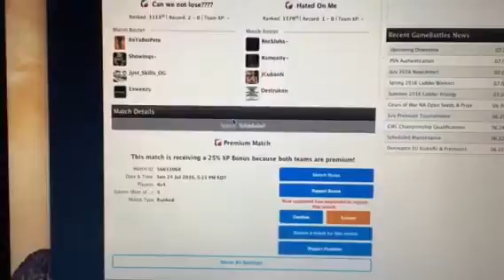Match ID: 56633068